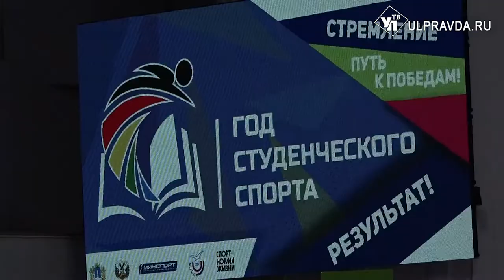Футболист Дмитрий Сычев: «Вы должны аплодировать прежде всего себе!»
2022-й объявлен в Ульяновской области Годом студенческого спорта. Регион станет площадкой для сотни спортивных событий. Главный из них - Всероссийская летняя универсиада по шести видам спорта.